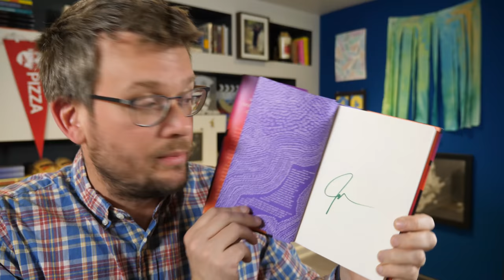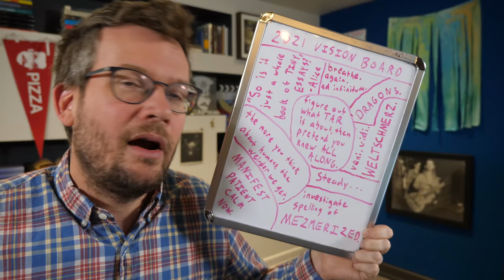What is my new book about?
In which John does not know how to talk about his new book The Anthropocene Reviewed, but needs to figure it out soon. Preorder wherever books are sold
p.s. A new episode of the podcast comes out on Thursday.